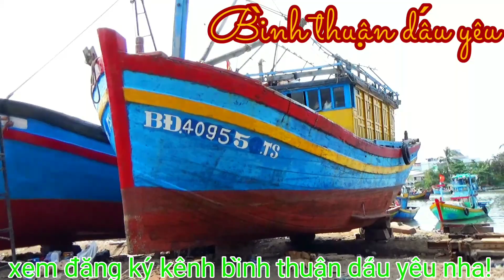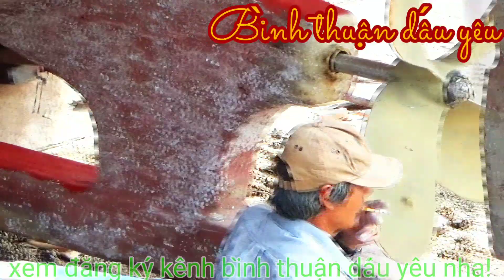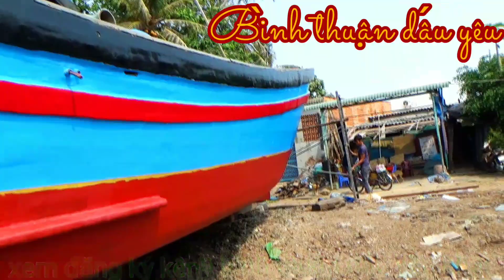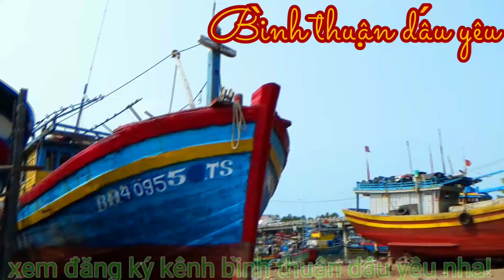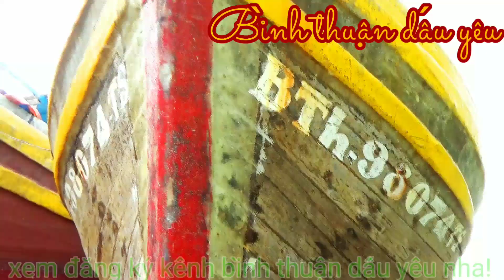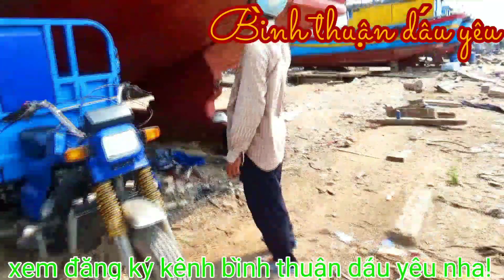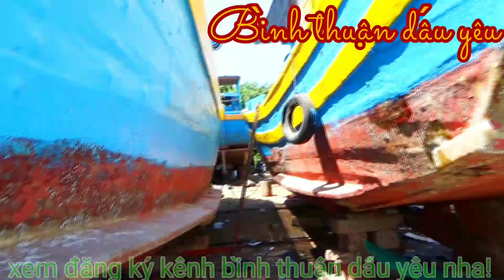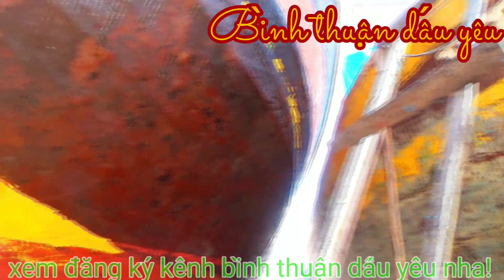Kỹ thuật Vẽ số ghe đã hoàn thành◇Digital Drawing of boats has been completed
Digital Drawing of boats has been completed